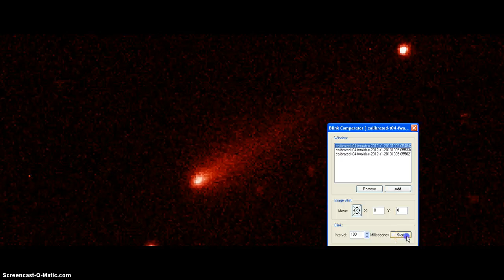Comet ISON October 6th MOVING AWAY from objects here too!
Here is the view of the three shots taken on October 6th. It is self explanatory I think.

GOOD SOUND!

I have seen that on October 5th, 2013 Comet ISON was moving away from the two objects pointed out by a viewer (Danny Wilten). October 6th's images showed the same result in my opinion. I am now going to make a video of October 10th's, 5 images.

SPOILER ALERT! "I'm getting aggravated at the negativity."

 Here is more follow-up. I DID NOT see a pair of objects as close to the comet as we saw yesterday. I will continue to take images until we discover what there is to discover. We have something or we do not. Right now I am inclined to say, we do not.

UPDATE: The comet is moving away from the objects in question and to me it appears they have nothing to do with the comet.

Looking back at the shots we have so far.

I use my 40-member plan which gives me 40-points every month to use the ITelescope telescopes. That may NOT be enough for astrophotography, with hours of exposure times, it is PERFECT for hunting and imaging one time events like comets. Without them, I would be without good images. The scope at Cosmic Obsession has not been at work. Looking for a new home for Cosmic Obsession has also kept Bob and Debbie away from mission control.

I am going to paint the comet three times in the near future. That's how many canvas boards come in the last pack I have. ;-)

Everything seems to be moving quickly toward a successful future for me and quite a few of my friends. I am not trying to drum up anything either.

LIFE AND DEATH OF ISON??

10/07/13 NEWS

(They Use the same, lame data from the Mars orbiter right before it died. No resolution, no knowledge.)